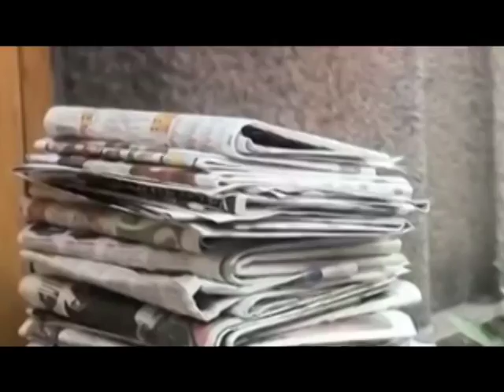El departamento de ecología invita a feria ambiental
La titular del departamento de ecología y medioambiente en Fresnillo hace una cordial invitación a la sociedad a la primera semana de medioambiente, donde de una manera especial la sociedad podrá participar, estos son los detalles.